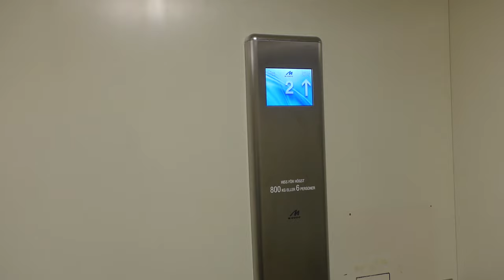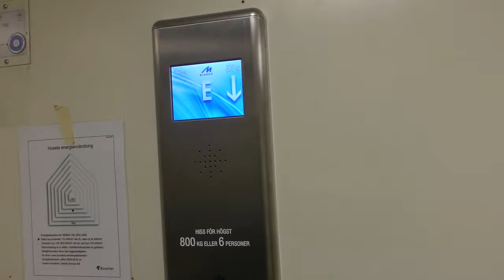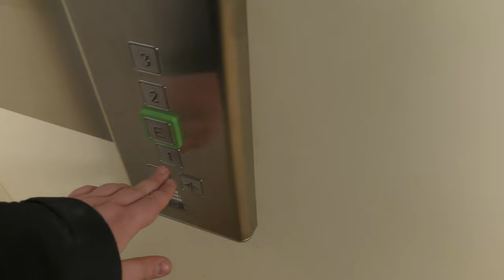MODDED! 1962 DEVE (MB: Midroc) Hydraulic Elevator @ Heden 126, Bollnäs, Sweden!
ELEVATOR INFORMATION!

Manufacturer/Tillverkare: DEVE
Model/Modell:
Installation year/Byggår: 1962
Current modernizer/Senaste modernisering av: Midroc Electro
Capacity/Maxvikt: 800Kg - 6 Persons
Floors/Antal våningar: 4 = 1 E 2 3

Location/Adress: Heden 126, Bollnäs SWEDEN!
Camera/Kamera: Panasonic HC VFX990!